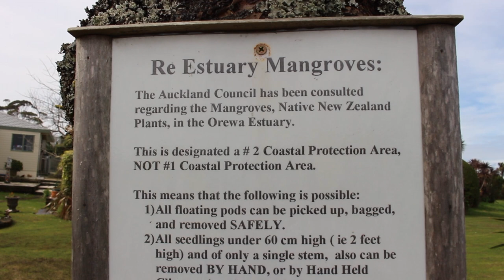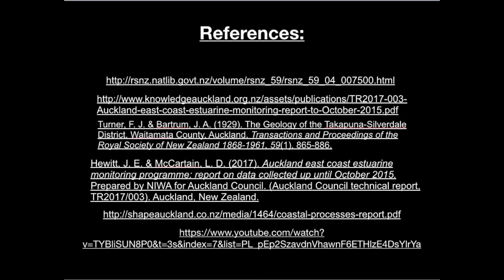Orewa Estuary Video Essay